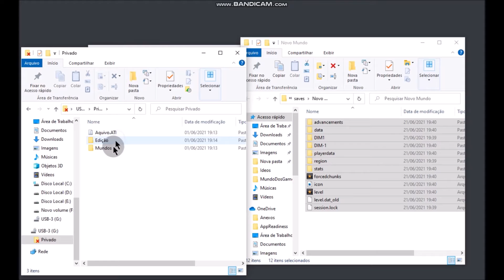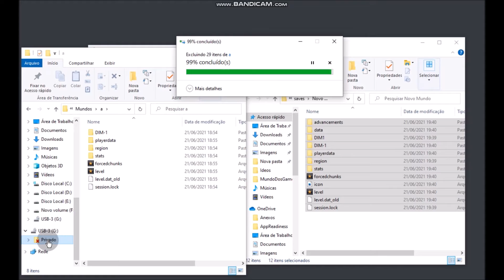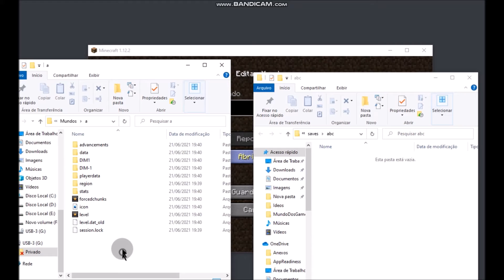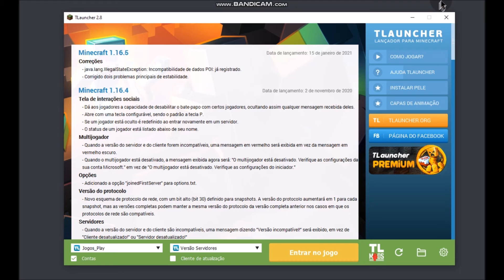Como fazer backup do seu mundo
Nesse video eu ensino a fazer backup de mundos!